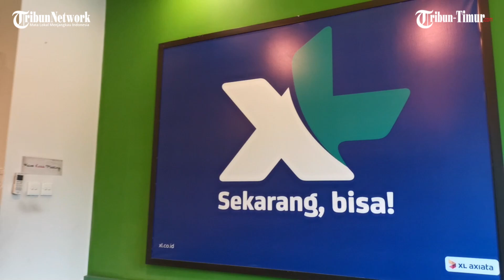Manajemen Tribun Timur Silaturahmi dengan XL Axiata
TRIBUN-TIMUR.COM - Belakangan ini, isu merger atau penggabungan XL Axiata dengan Smartfren semakin gencar.

Manajemen PT XL Axiata Tbk (XL Axiata) pun tak menampik rencana merger XL Axiata dan Smartfren.

Demikian diakui Caretaker XL Axiata Sulawesi Area, Mozes H Baottong, saat menerima kunjungan tim Tribun Timur di Kantor XL Axiata Jalan AP Pettarani, Makassar, Selasa (27/8/2024).(*)

(TRIBUN-TIMUR.COM)